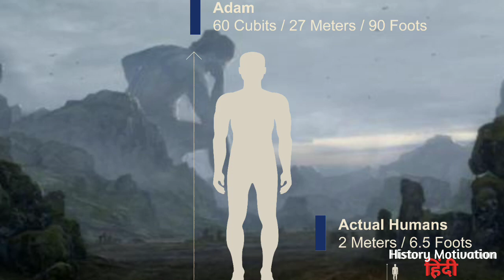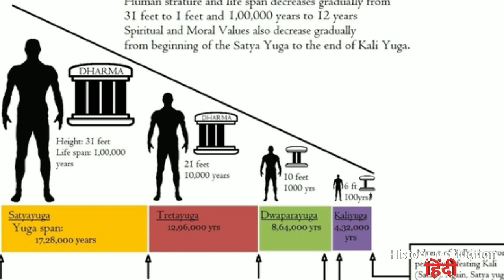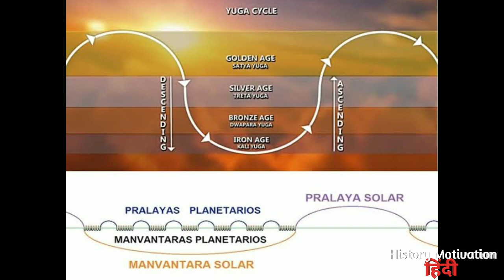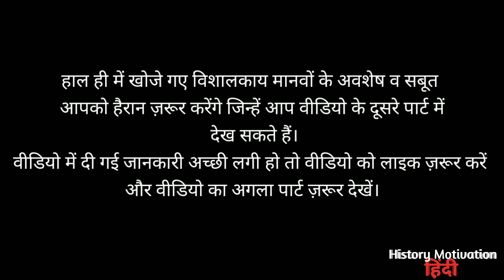प्राचीन समय में सच में होते थे विशालकाय मनुष्य,देखिए सच्चाई/The truth of giants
in this video,i have given you information about the giant humans that have existed in the past,based on the beliefs of many countries. gaint peoples,ancient tall humans,giant stories,artifacts and discoveries
my mic